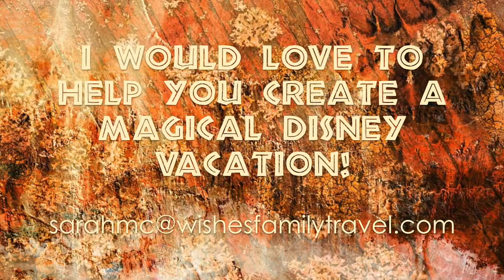Pandora Drum Ceremony - Swotu Waya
Enjoy a musical celebration in Pandora at Animal Kingdom.  The Swotu Waya Drum Ceremony is held several times each day.

See what my clients have to say!